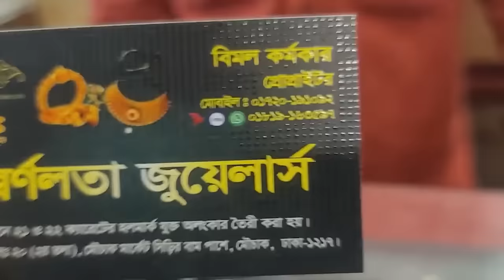সোনার ৪ আনা হতে নেকলেস | Gold Necklace